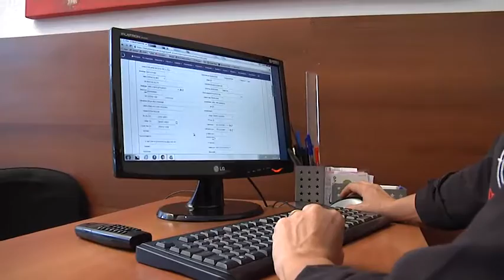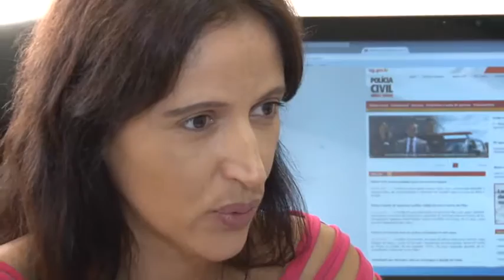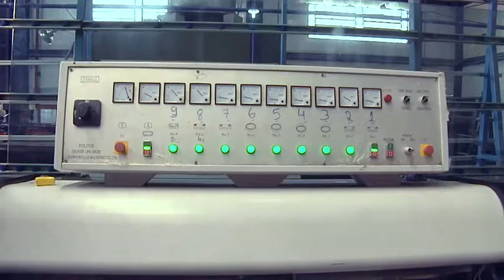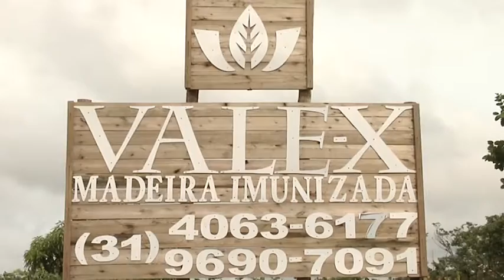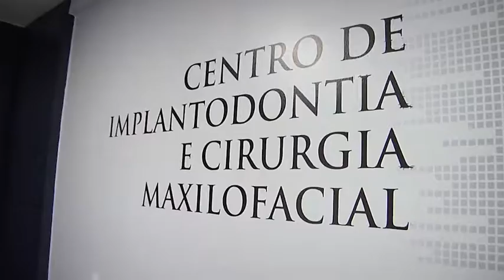ROTEIRO DE MINAS - TRANSITO DE BELO HORIZONTE, EXIBIDO EM 17 04 2016